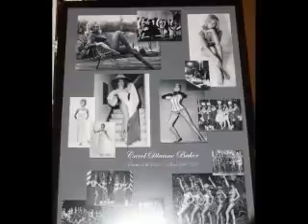Michael Roberts...Remembering Carol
A special tribute